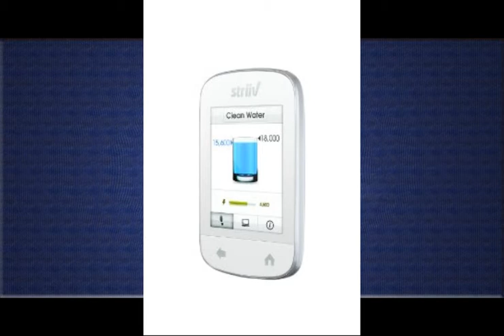Online Pedometer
1. Buyee Dz09 Smartwatch Heartrate Test Bluetooth Smart Watch Wristwatch Smartwatch with Pedometer Anti-lost Camera...

2. Pedometer Walking by Robert Sweetgall published by Creative Walking (2001) [Spiral-bound]

3. VTech Kidizoom Smartwatch DX - Pink - Online Exclusive

4. Striiv Smart Pedometer